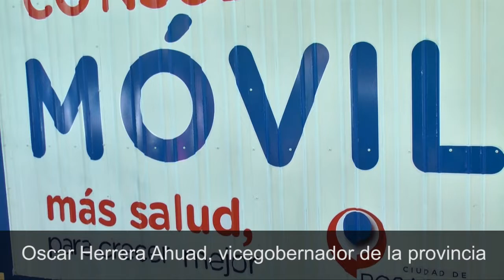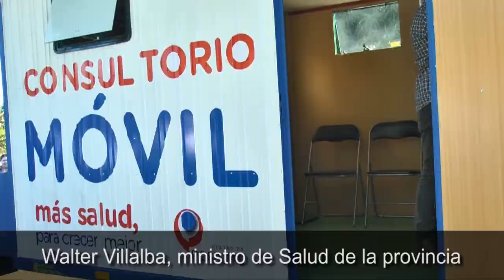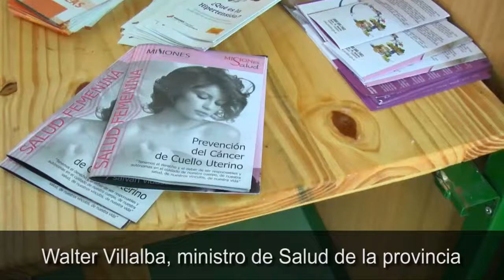Presentaron consultorio móvil en el Caps del barrio San Marcos de Posadas